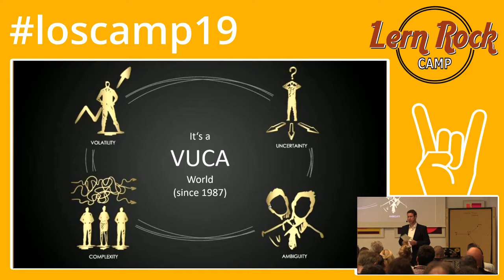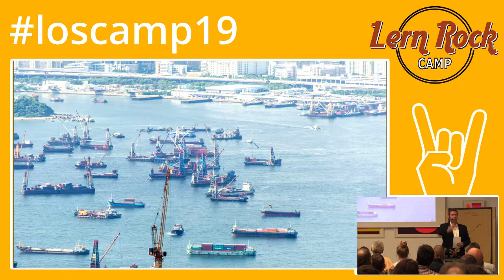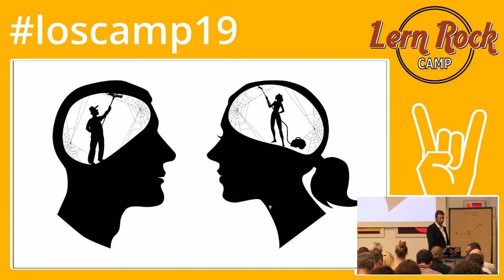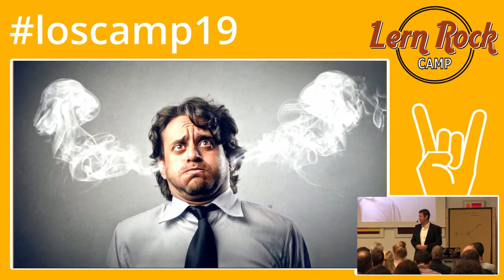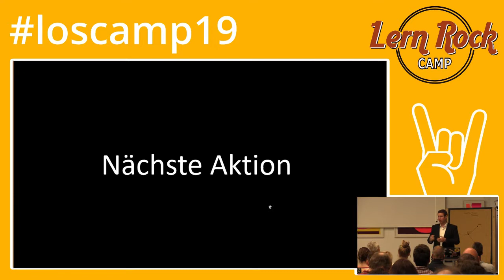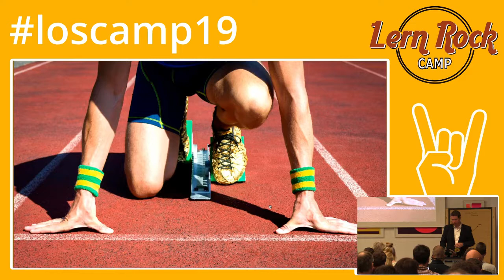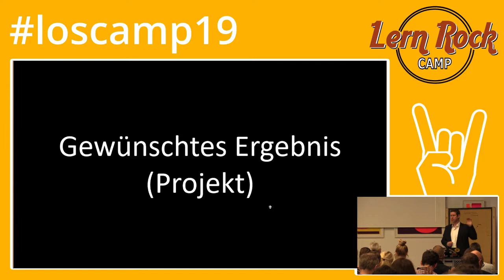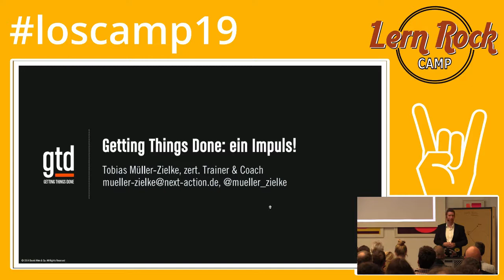Getting Things Done (GTD) (loscamp19)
Vortrag von Tobias Müller-Zielke auf dem lernOS Rockstars Camp am 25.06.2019 in München.